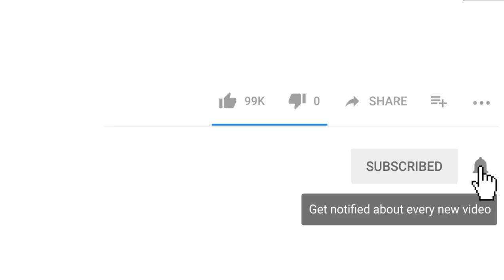Guillotine Mega Bomb Buddy | Kick The Buddy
Guillotine Mega Bomb Buddy | Kick The BuddyThanks For Watching !